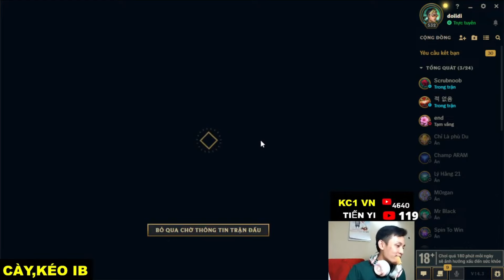YI SMUF CAO THỦ 1 TAY TRẢM AATROX RANK CAO THỦ | BẤT TỬ VỚI LOBBY CAO THỦ | GAME 2 YI VS GAREN CT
Kênh thứ 2 làm về review game mọi người qua xem cho ý kiến ạ: ttps://